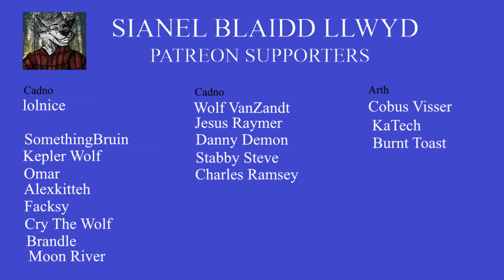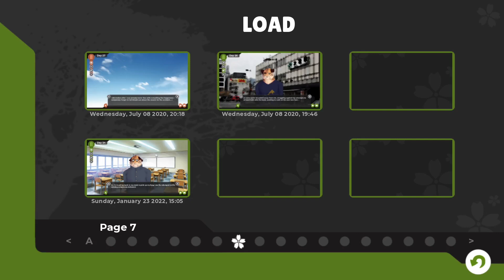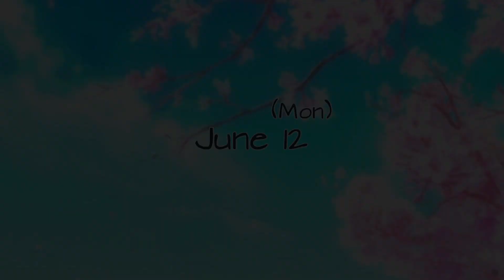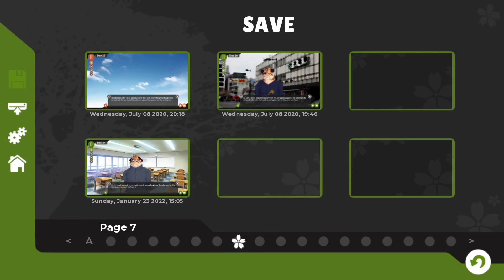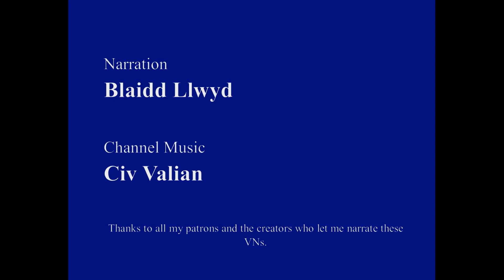Tennis Ace - Send In The Daleks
At least midterms are over, but Shoichi is still trying to hoard council work.

Tennis Ace is available on itch.io.
Follow on twitter, @baskycase

(Tennis Ace is not suitable for children)